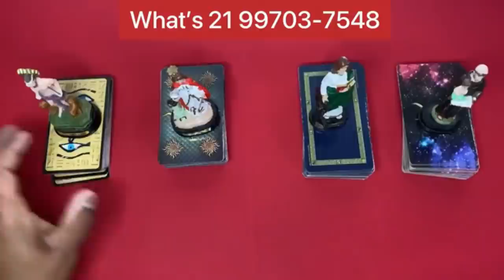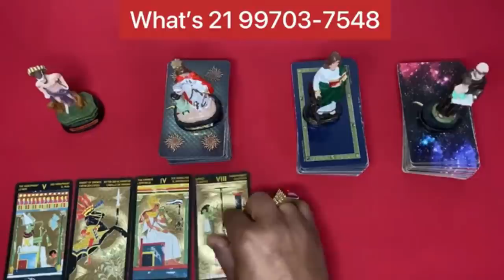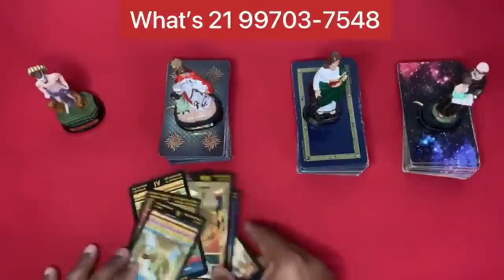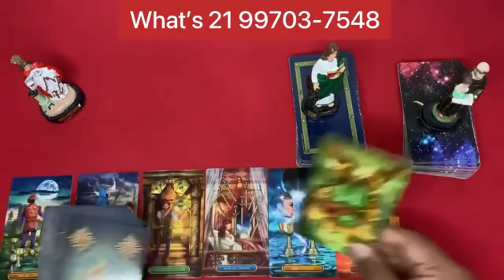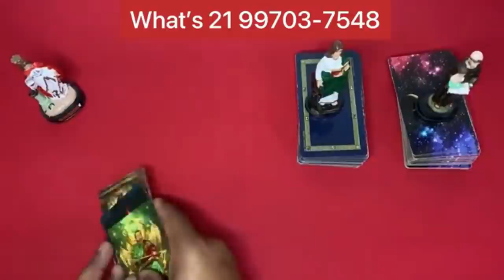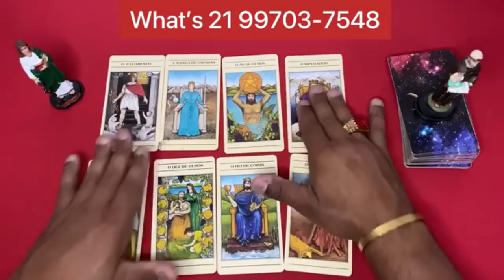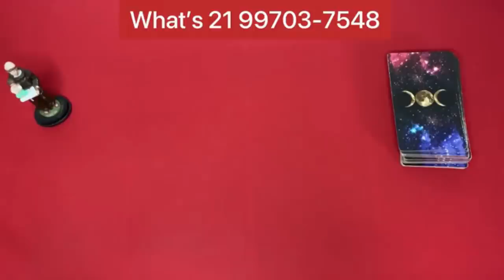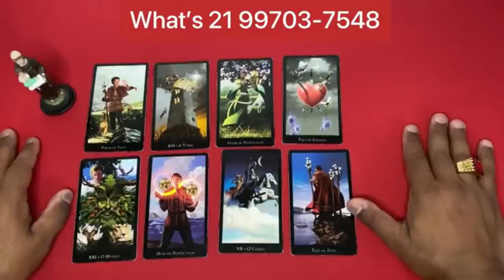📣🟢🌞 O Tarot Responde